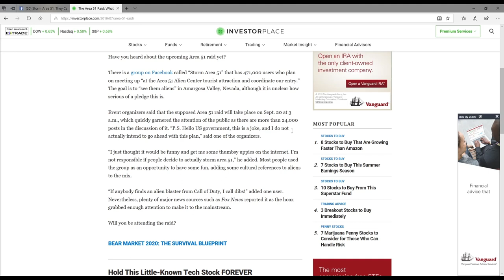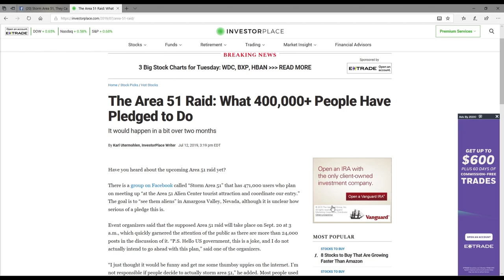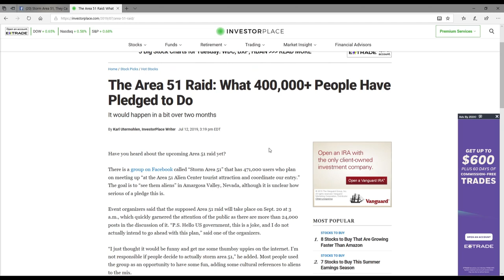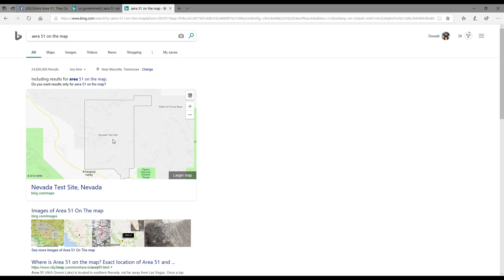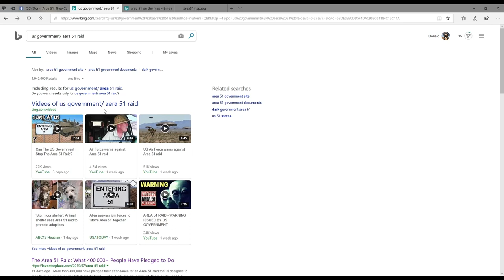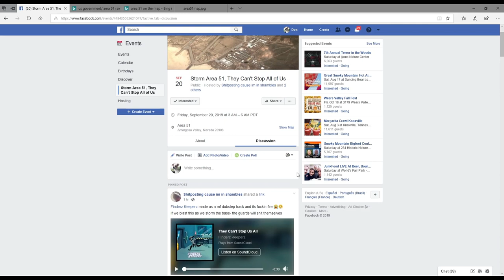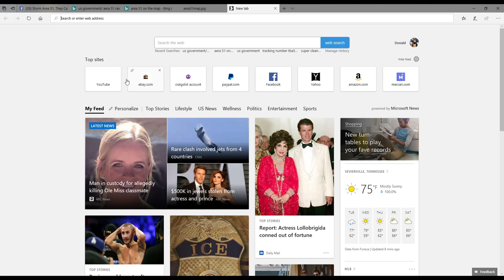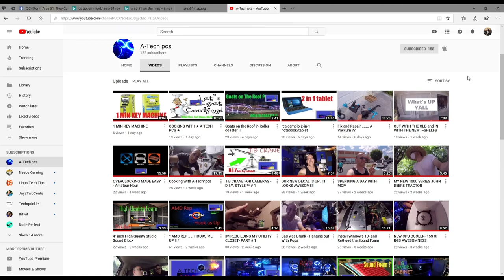AERA 51 RAID!!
subscribers SO... SOME GUY DECIDED TO ASK RANDOM PEOPLE TO SHOW UP AND RAID THE BASE,,,, HA GOOD LUCKSUBSCRIBE & LIKE⚡️ ⚡️ LINKS BELOW ⚡️